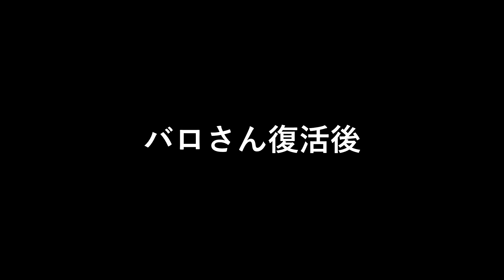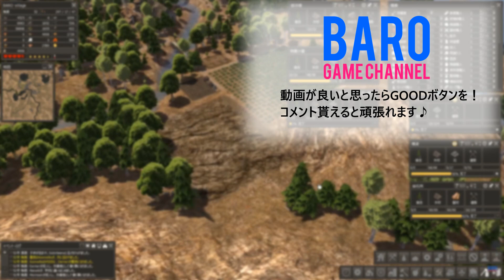#3【Founder’s Fortune(ファウンダーズ フォーチュン)】「冬支度には食糧不足。畑に虫が湧きました…」≪BARO(バロ)のゲーム実況≫PC版 : 日本語版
「 FoundersFortune ファウンダーズフォーチュン 」の動画です。

≪ゲーム実況活動≫
20時に動画投稿を行っている「 BARO ( バロ )です♪」
基本的には【シュミレーションゲーム(街つくり)】【ストラテジー】【アドベンチャー】【RPG】を主にプレイしていますが、気になったタイトルやみなさんに教えてもらったタイトルをプレイし編集し動画投稿を行っています。

更に不定期(金・土・日・祝)ですがライブ配信も行っています。
基本的には22:30～0:00までの1時間半、もしくは1時間のライブ配信を行いアーカイブは次の日に上がります。

そして、【B-POS】と題しまして【BARO-POST】として毎月初週の日曜日に先月のまとめと反省を兼ねて録音ラジオ動画投稿を行っています。
雑談回もありますので、気になった方は是非、聴いてみて下さい♪

≪ゲーム概要≫
■タイトル : Founder’s Fortune(ファウンダーズ フォーチュン)
■ジャンル
■開発元： Dionic
■販売元： Dionic
■初リリース日 : 2020年12月19日
■PC版
▼Steam販売元サイト